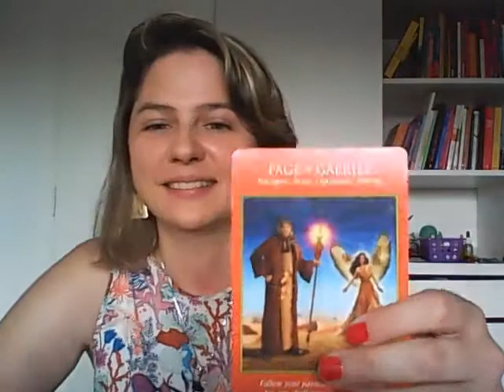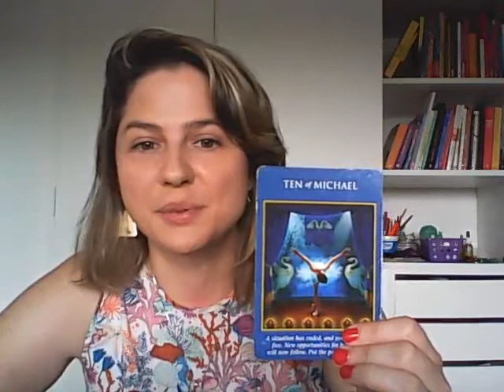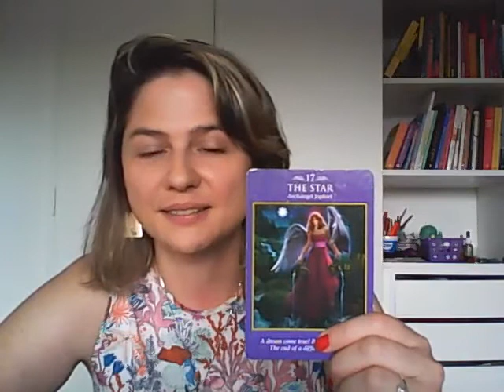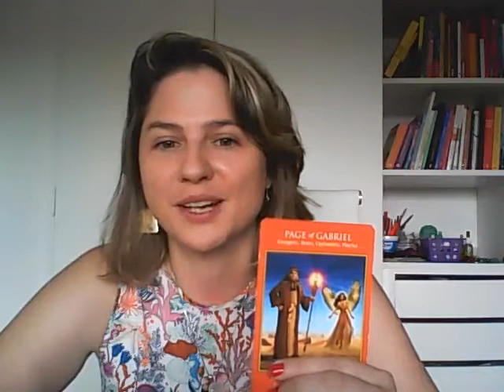MENSAJE DE TAROT 11 DE DICIEMBRE ARCANGELES GABRIEL, MIGUEL Y JOFIEL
Arcángel Gabriel: Nos ayuda a comunicarnos, a que el mensaje que deseamos llegue, a apaciguar los berrinches de los niños, a quedar embarazada si es tu deseo el te acompaña.
Miguel: Arcángel de la protección, nos ayuda a salir del estancamiento, y nos protege de cualquier situación que sintamos peligro.
Jofiel: Te brinda sabiduría espiritual y también la posibilidad de embellecer no sólo tu físico sino también tus palabras.

Seguime en instagram @circulodebondad
Soy Noe y gracias por estar ahi!